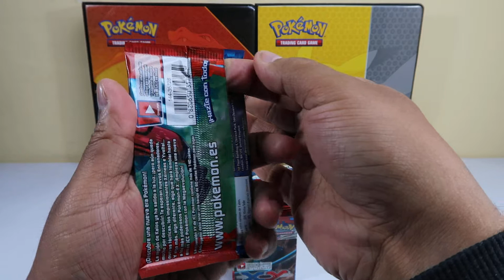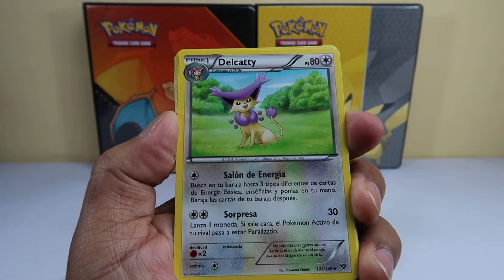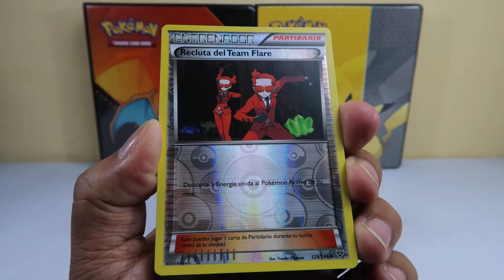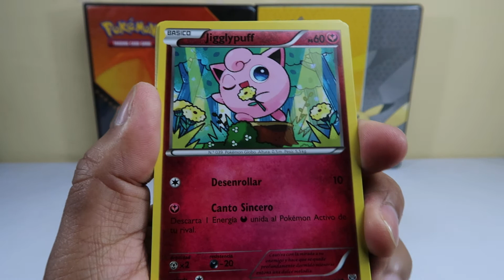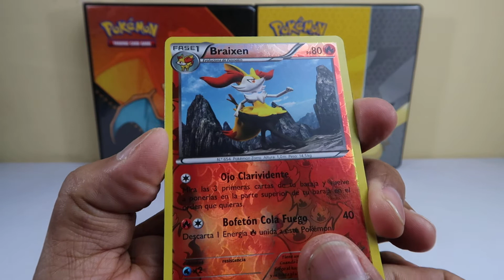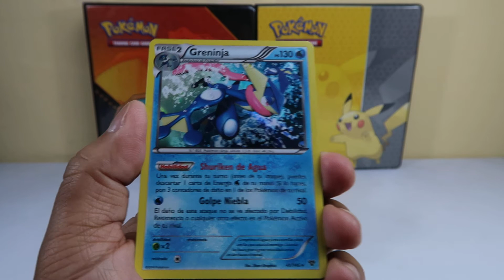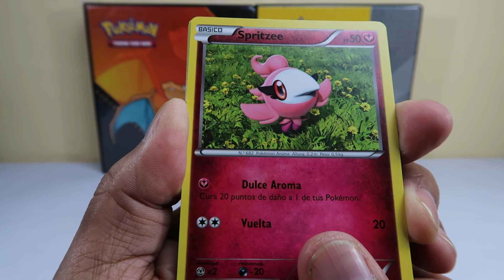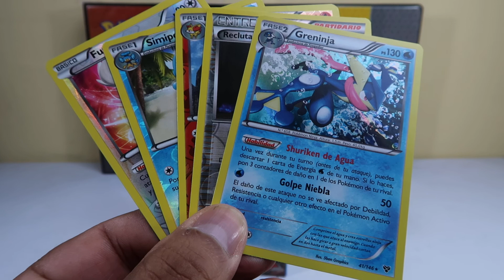APERTURA DE SOBRES POKEMON XY PARTE 3 – POKEMON | SKYLER COLECCIONES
Que onda amigos y bienvenidos al canal, tenemos más apertura de sobres de la expansión XY en el canal, si quieres ver las interesantes cartas que conseguimos no te puedes perder este video.